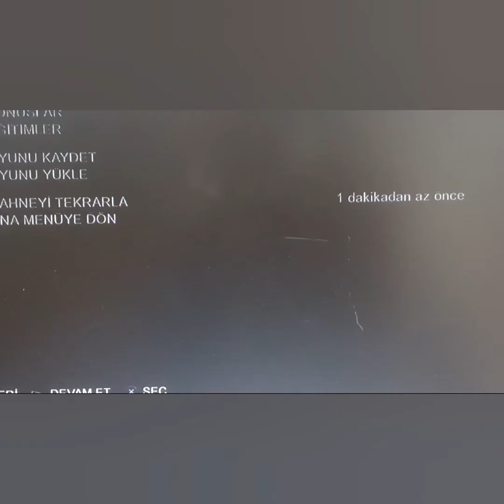THE LAST OF US TADIMLIK BÖLÜM #12 AVCILAR APARTMANI